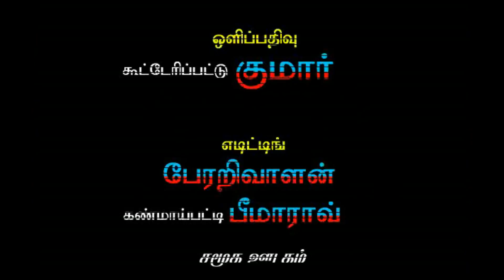மீசை வச்ச அண்ணல் இங்கே வராரு பாடல் |Thiruma songs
திருமா பாடல்"மீசை வச்ச அண்ணல் இங்கே வராரு பாடல்" |thol.Thirumavalavan songs |vck songs